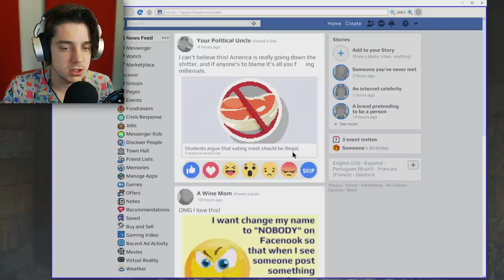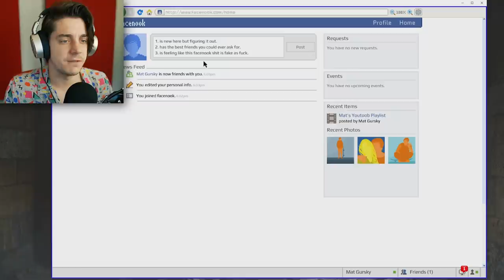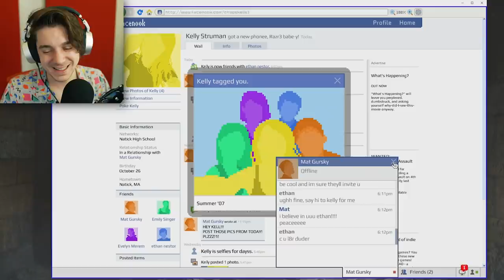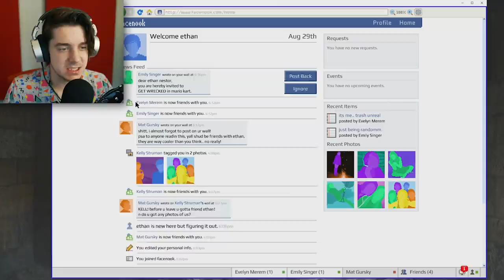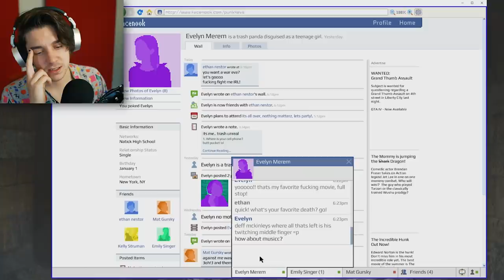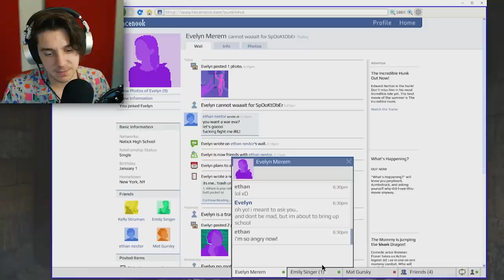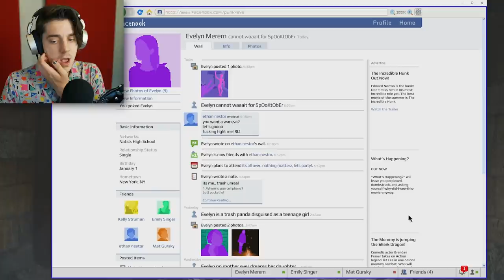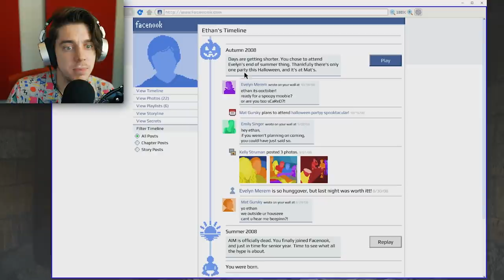i sent someone a message...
going back to 2008 facebook